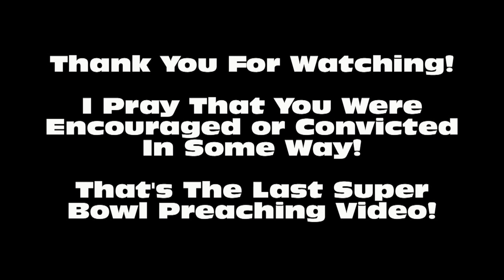NYC Super Bowl XXLVIII | Street Preaching To The Masses | John McGlone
In this video footage, you can see John McGlone of PinPoint Evangelism preaching to the MASSES of people in New York City, on Super Bowl Boulevard, a couple of days before the actual Super Bowl.